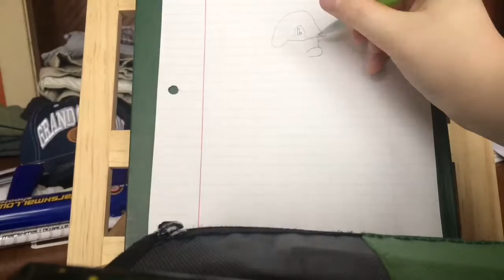Luigi speed art